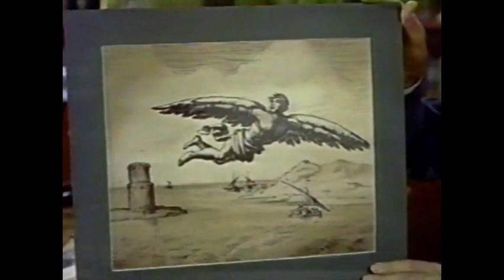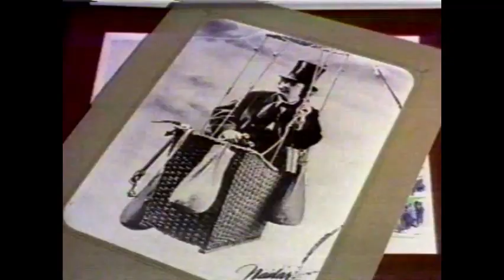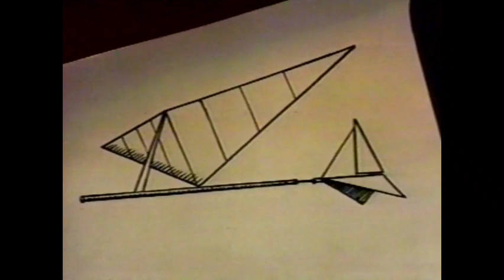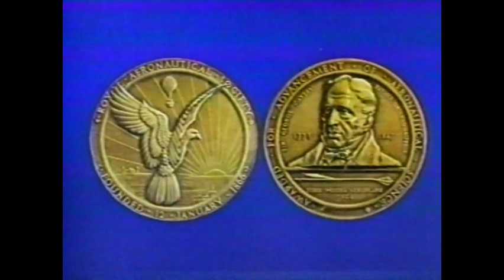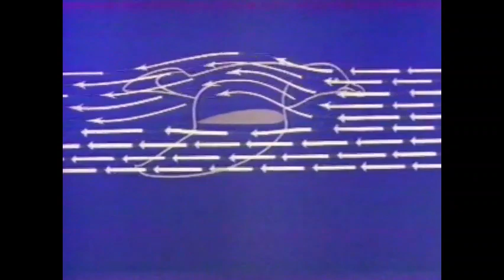Walt Disney's "Man in Flight" Season 3 Ep 18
From Season 3 of Walt Disney's Disneyland Anthology program we have Episode 18: Man in Flight which originally aired on March 6th, 1957.  In this presentation we have the original version of the show (in color) where, after Walt introduces us to the history of manned flight, we visit Disneyland.  After seeing a few overhead sights, we head to Tomorrowland for a trip aboard the attraction, Rocket to the Moon.  Following this we see Walt introduce the educational short subject, "The History of Aviation," which is part of the theatrical feature, Victory Through Air Power, which can be seen in the Walt Disney Treasure DVD release, Behind Enemy Lines.